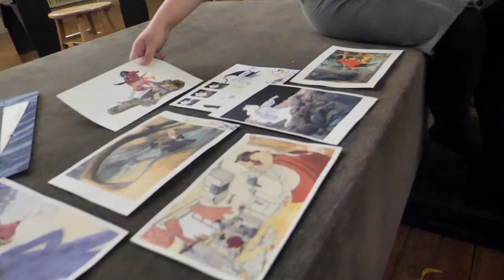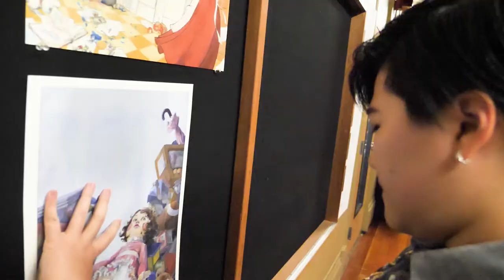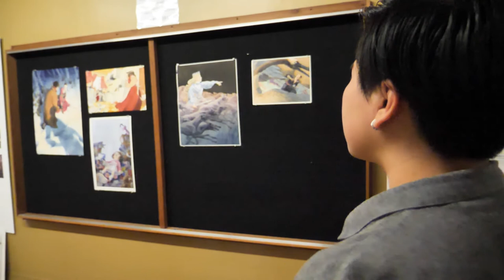Academy of Art University Television Commercial